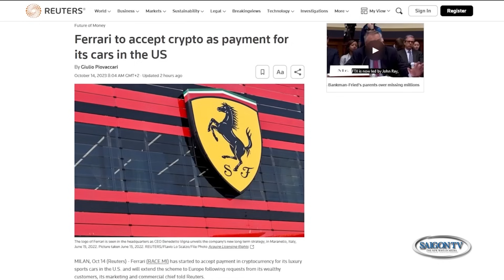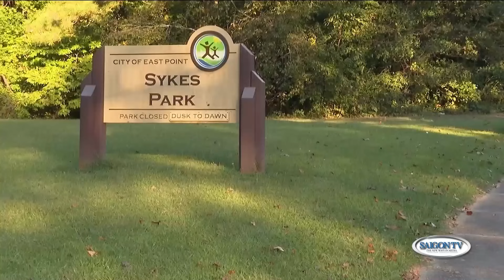Tin Sáng 16/10 | Thời Sự Hoa Kỳ 📺 Giá thuê nhà Oakland giảm nhanh nhất nước Mỹ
SAIGON TV📺